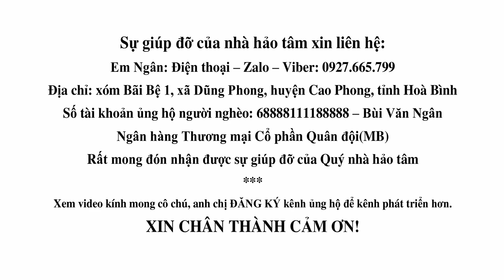Hóa Ra Đây Là Lý Do Cô Bé Mồ Côi Có Khuôn Mặt Tựa Thiên Thần Dễ Xúc Động Và Hay Khóc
►Chân thành cảm ơn cô chú và anh chị đã xem video.
Bùi Văn Ngân - Điện thoại: 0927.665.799
Số tài khoản: 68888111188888 - Bùi Văn Ngân - Ngân hàng Quân đội(MB)
Địa chỉ: xóm Bãi Bệ 1, xã Dũng Phong, huyện Cao Phong, tỉnh Hòa Bình
Video Hóa Ra Đây Là Lý Do Cô Bé Mồ Côi Có Khuôn Mặt Tựa Thiên Thần Dễ Xúc Động Và Hay Khóc
Không biết bố là ai, mẹ lại đi bước nữa thi thoảng mới về thăm, cháu sống với bà từ lúc 2 tuổi. Cuộc sống thiếu thốn cả vật chất lẫn tinh thần. Đó là lý do cô bé trở thành 1 người sống nội tâm và rất dễ xúc động.